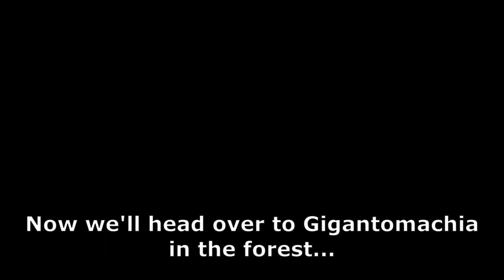The ACTUAL best way to level in Boku No Roblox: Remastered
Timestamps:
Intro - 0:13
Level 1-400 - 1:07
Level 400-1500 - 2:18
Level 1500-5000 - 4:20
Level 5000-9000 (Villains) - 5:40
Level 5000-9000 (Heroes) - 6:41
Level 9000-MAX (Heroes) - 8:05
Level 9000-MAX (Villains) - 8:30